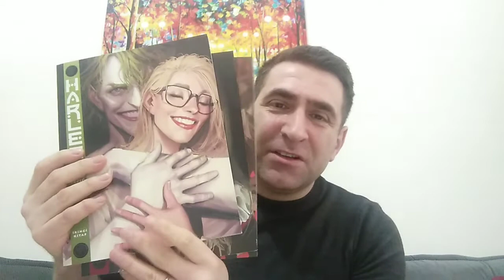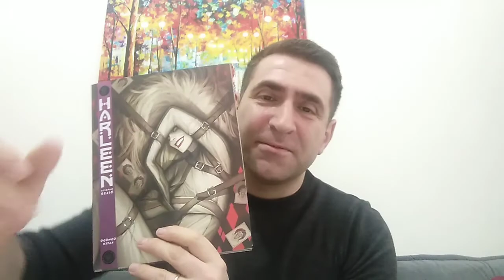Harleen Çizgi Roman Tanıtım Videosu